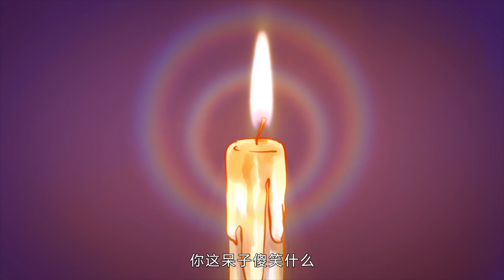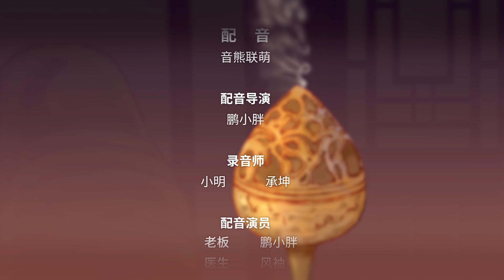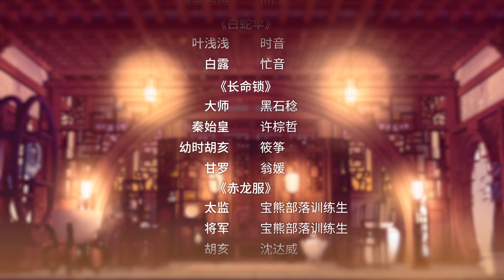【哑舍YaShe】第六集 人鱼烛 ·下 丨小和尚，人生究竟有多长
《哑舍 》第六集 人鱼烛 ·下 剧情简介：
神秘人要买香烛被小和尚拒绝，日子又过了很久，新来的师弟朱重八提议帮走不开的小和尚守夜，却因为偷懒导致香烛被咬。烛过了好几天才出现，给小和尚出在这乱世中如何出头的主意，却被朱重八听了去。时隔多年，朱重八当上了皇帝，要小和尚唤出烛，小和尚宁死不从被毒打一顿扔进牢中。烛唤醒小和尚，小和尚带着烛逃跑，追兵将至，小和尚把烛交给了神秘人。

✨《哑舍 》✨
哑舍里的古物，每一件都有着自己的故事，承载了许多年，无人倾听。因为，它们都不会说话……默然等待千年，只是为了在此刻相遇。 故事围绕一个叫“哑舍”的古董店展开，讲述了店老板和一个暖男医生，从一个个背后赋写着离奇故事的古董开始，串联出两人长达千年之久的纠葛。哑舍古董店的老板高冷神秘，在纷杂的人世间不知道存在了多少年，在历史的长河中他一直在寻找当年追随的太子殿下……

玄色 原著
晓泊21 漫画原著
Rinx文化传媒 原著版权提供

配音：音熊联萌
配音导演：鹏小胖
CAST
老板：鹏小胖
医生：风袖
何亦瑶：筱筝
霍去病：柯暮卿
医生母亲：翁媛